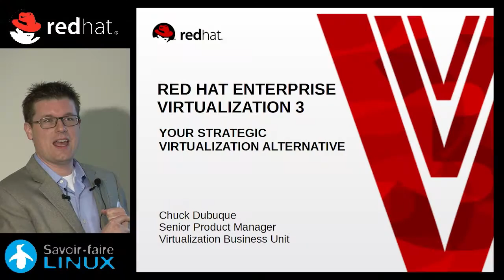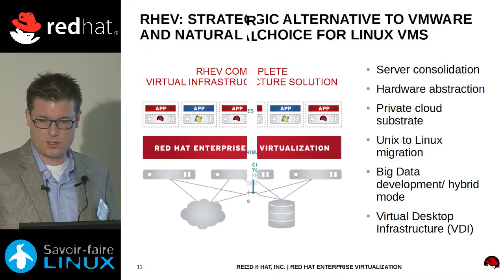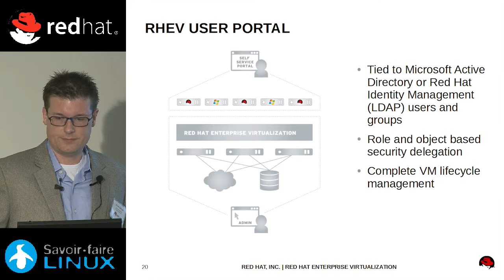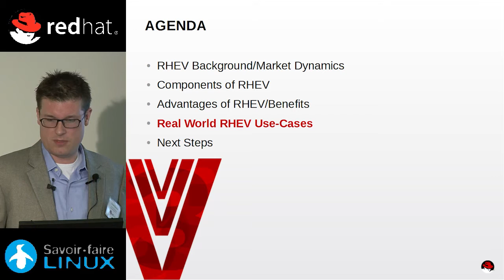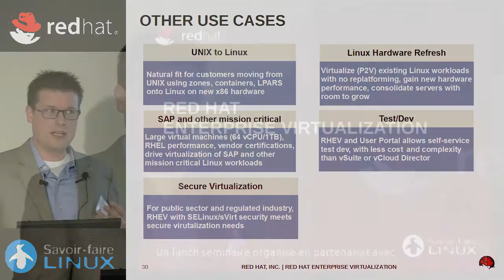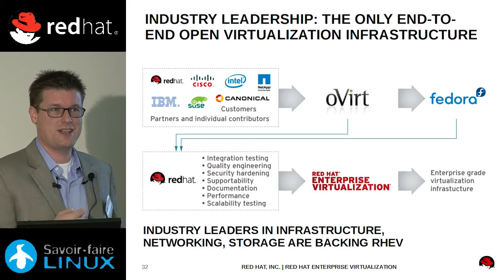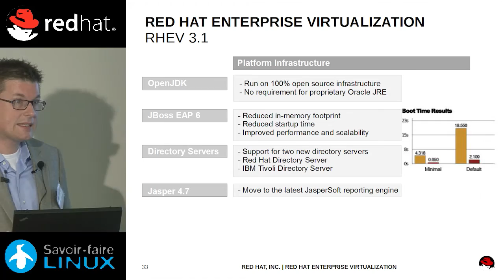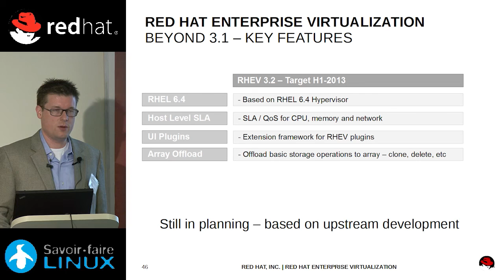Red Hat Enterprise Virtualization 3 - Your Strategic Virtualization Alternative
Montreal, September 18, 2012 - In an economic climate where IT organizations are trying to reduce IT spend without sacrificing performance, Red Hat Enterprise Virtualization (RHEV) provides flexibility, scalability, and savings unmatched by our proprietary counterparts in the virtualization space. In this one-hour presentation recorded live during a full day exclusive lunch seminar organized by Red Hat and Savoir-faire Linux in Montreal, Chuck Dubuque will teach you to:

* Create a secure, virtualized environment with Red Hat Enterprise Virtualization.

* Evolve to the cloud at your own pace while leveraging the investments that you've already made.

* Establish best practices to construct a solid foundation for virtualization and private clouds.

* Build a cloud with open source and open standards, avoiding vendor lock-in.

Chuck Dubuque is Senior Product Manager, Virtualization Business Unit, at Red Hat